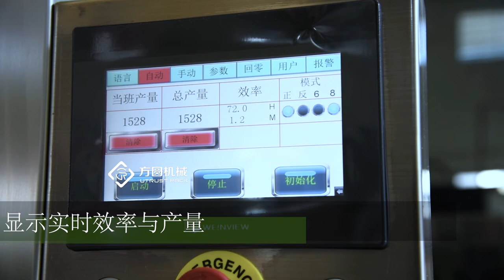Fully automatic snack/nuts PET plastic bottle new canning machine with cover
I. Product introduction:
1. This machine is applicable for sealing various round cans including PET plastic bottles, tinplate cans, aluminum cans, paper cans, and etc. The product design is advanced, the structure is reasonable, and the operation is simple. It is ideal packaging equipment for food, medicine, tea and chemical industries.
2. The appearance of this product is made of stainless steel + aluminum alloy materials, with a simple and beautiful appearance, which meets the design requirements of most of industry production standard.

II. Performance description:
1. Adopt servo motor driven with simple structure, stable operation and low noise characteristics.
2. Turntable automatic reset positioning after initiating;
3. Auto stop and alarm function in case of cans getting stuck within the turntable, to effectively prevent mechanical structure damage
4. One-button reset function for turntable positioning after taking out the cans
5. Easy changing mold function: replace the turntable and the sealing position can be automatically memorized with one-button setting, so as to eliminate manual adjustment on the screws for different position.
6. Production capacity of 35-50 cans/min and easy to be connected with other machines for packing line.
7. Sealing chuck head and sealing rollers are made with 440 c stainless steel material and go through vacuum quenching tempering heat treatment to ensure high hardness and durability.
8. Can Body does not rotating with good sealing performance.
Suitable for a variety of cans including plastic cans, tinplate cans, aluminum cans, paper cans, and etc. and widely applicable in food,  beverage, and pharmaceutical industries.

III. Main parameters and matters needing attention:
Sealing Heads：One
Sealing Rollers：4
Roller Material：440C Stainless Steel
Machine Material：304 Stainless Steel
Control Module: PLC and Servo Motor Driven (with touch screen control)
Sealing Speed: 35-50 cans per minute （Voltage: AC220V 50/60Hz）
Sealing Height: 40-250mm adjustable
Sealing Diameter: 35-100mm(8 station）
Working Temperature: 0 ~ 45℃
Working humidity: 35 ~ 85%
Power：1.7KW

Contact Person: Maggie Huang
Company Address: No.1 Lifeng Avenue, Pearl Industrial Park,
 Conghua District, Guangzhou, Guangdong.
PRC, China